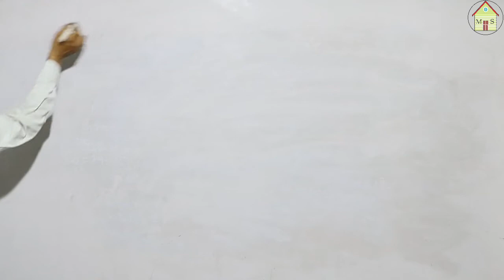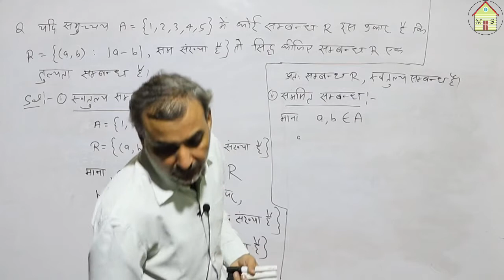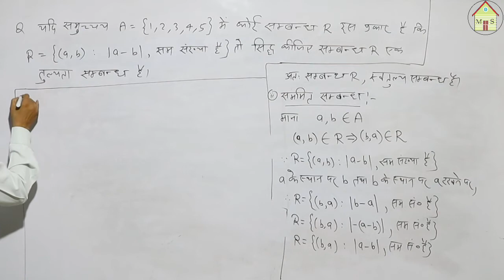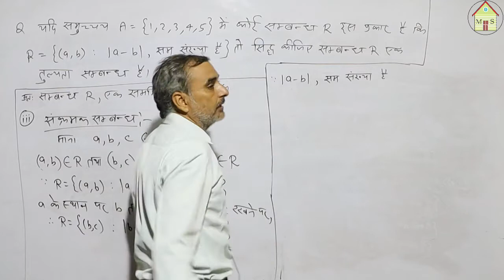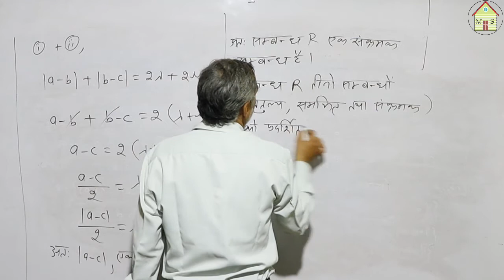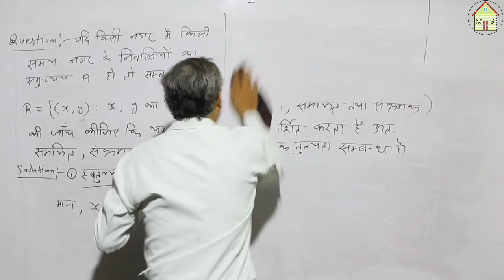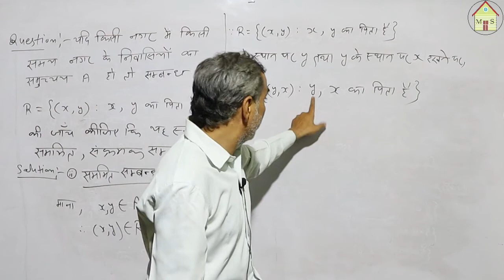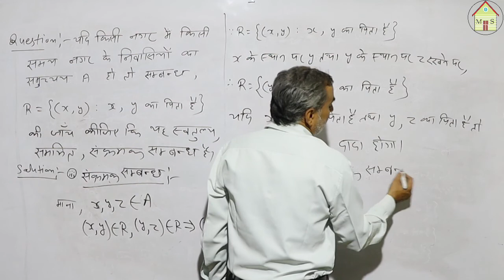Class 12th || (Mathematics) || Relation and Function L6 || Tulyata Sambandh par aadharit prashn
LECTURE:- 6

This is a initiative by ONLINE MY SCHOOL for all board students .
Thanks.
In this lecture we will discus question uponTulyata Sambandh etc.

Let's crack cbse and up board class 12 maths in class 12 board exams with this “class 12 maths relation and function” . In this session of class 12 maths learn the complete details about “class 12 relation and function” which is the most important one to know before appearing for the upcoming CBSE and up board Class 12 maths Board  Exam 2020.

1. Relation and function class 12
2. Relation and function class 12 maths
3. Relation and function class 12 in hindi
4. Class 12 relations and functions
5. Class 12 maths relation and function
6. Relation and function class 12 ncert
7. Function and relation class 12
8. Relations and functions maths class 12
9. Relation and function class 12 important questions
10. Maths class 12 relations and functions
11. 12th maths relation and function
12. Important questions of relation and function class 12
13. Relation and function important question
14. Class 12 relations and functions important questions
15. Relations and functions class 12 basics

yah sabhee bord ke chhaatron ke lie onlinai my schhool kee ek pahal hai. to poorn vyaakhyaan ke lie chainal ko sabsakraib karen aur hamen prerit karen.
dhanyavaad.
aaie kaksha 12 kee bord pareekshaon mein is “kaksha 12 ke ganit ke sambandh aur kaary” ke saath seebeeesee aur 12 veen kaksha ke ganit ko kraik karen. kaksha 12 ke ganit ke is satr mein "kaksha 12 ke sambandh aur kaary" ke baare mein pooree jaanakaaree jaanen, jo aagaamee seebeeesee aur 12 veen kaksha kee ganit bord pareeksha 2020 mein aane se pahale jaanana sabase mahatvapoorn hai.

1. sambandh aur samaaroh kaksha 12
2. sambandh aur samaaroh kaksha 12 ganit
3. rileshan aur phankshan klaas 12 hindee mein
4. kaksha 12 sambandh aur kaary
5. kaksha 12 ganit sambandh aur kaary
6. sambandh aur samaaroh kaksha 12 nchairt
7. samaaroh aur sambandh kaksha 12
8. sambandh aur kaary ganit 12 veen kaksha
9. sambandh aur samaaroh kaksha 12 mahatvapoorn prashn
10. ganit kaksha 12 ke sambandh aur kaary
11. 12 veen maiths rileshan aur phankshan
12. sambandh aur fankshan kaksha 12 ke mahatvapoorn prashn
13. sambandh aur mahatvapoorn prashn
14. kaksha 12 sambandh aur mahatvapoorn prashn
15. sambandh aur kaary kaksha 12 kee mool baaten

relation and function class 12 vedantu,
relation and function class 11 unacademy,
relation and function unacademy,